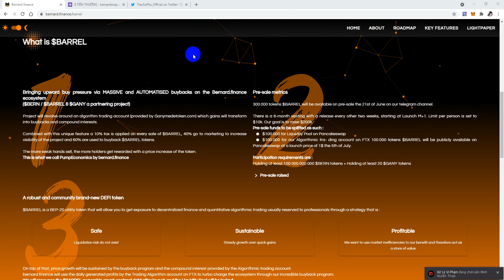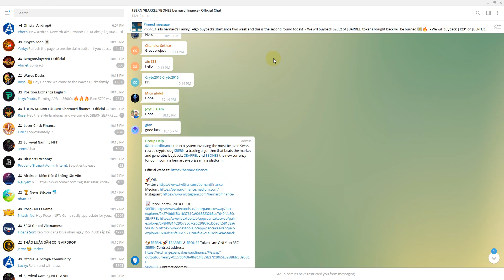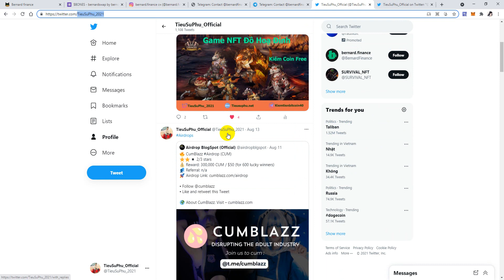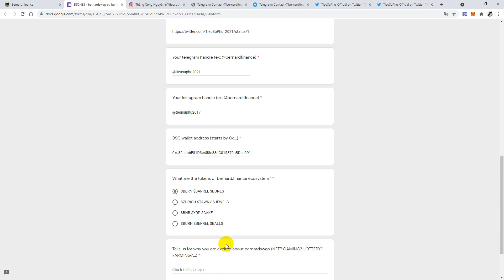Airdrop Bernard.finance Chia Sẻ 10000 USD $BONES Token Mạng BSC Rất Tiềm Năng